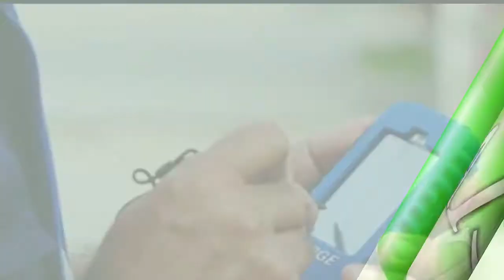MAIS DE 540 MIL PRODUTORES RURAIS JÁ FORAM ATENDIDOS PELO CENSO AGROPECUÁRIO